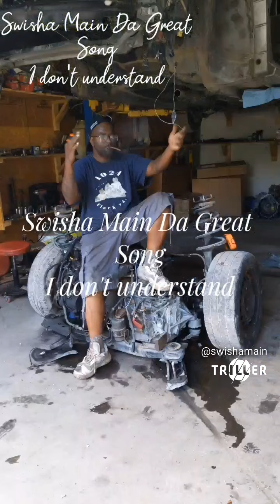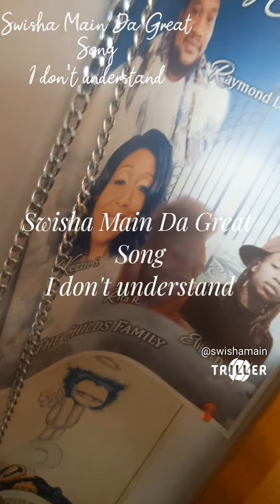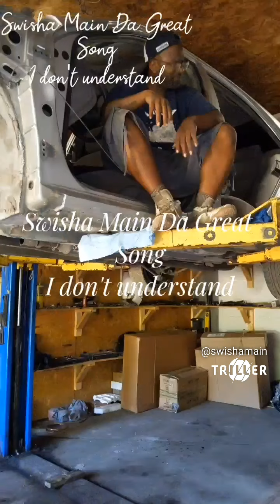song written by me I don't understand is the name of the song I hope you like it enjoy